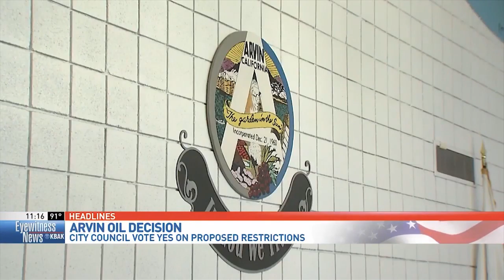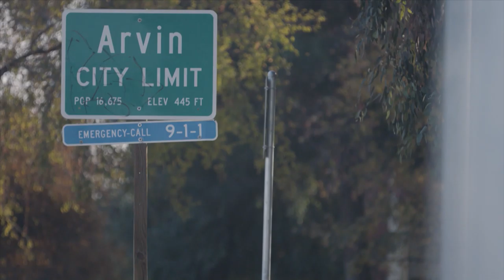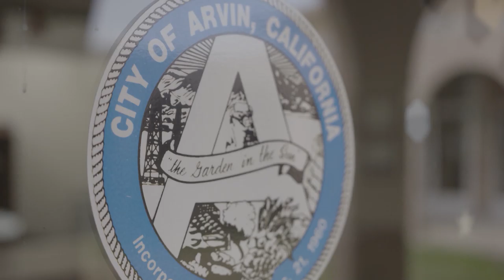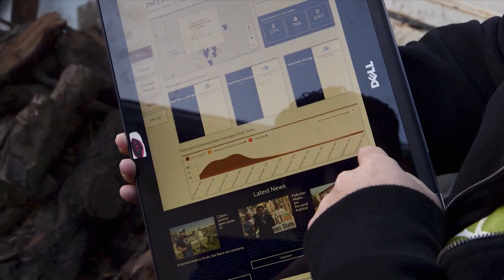Neighboring Towns Pit Oil's Legacy Against a Renewable Future | Earth Focus | KCET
California is famous for implementing policies to protect the environment, yet it has also been one of the biggest crude oil producers in the country since the mid-19th century. Kern County supplies more than 60 percent of the state’s high demand for oil but reserves are running out, leaving only crude that is accessible through fracking methods.

The mayors of the neighboring towns of Taft and Arvin face off on stark differences in their administrations’ priorities. While Taft mayor Dave Noerr promotes the economic benefits and practical realities of a society demanding petroleum, Arvin mayor Jose Gurrola advocates for the health of residents and their right to clean air and water.